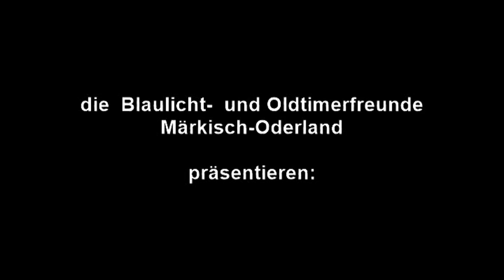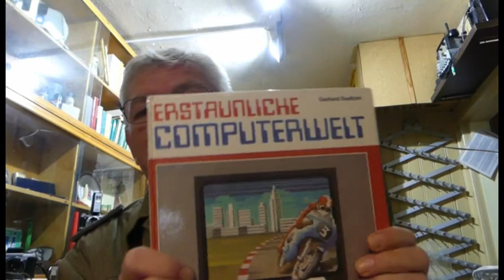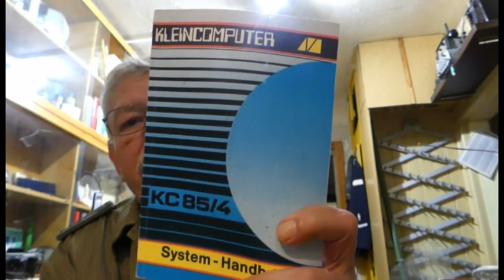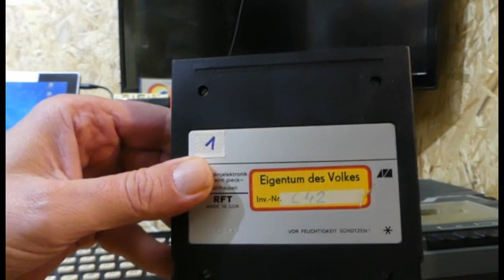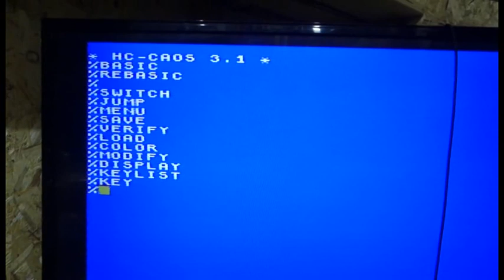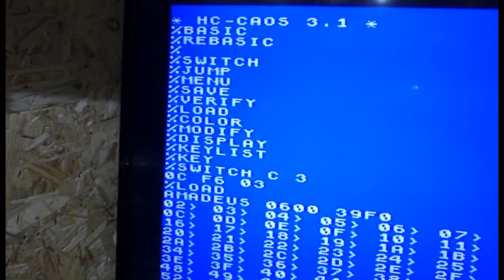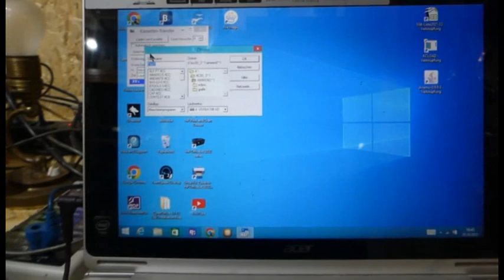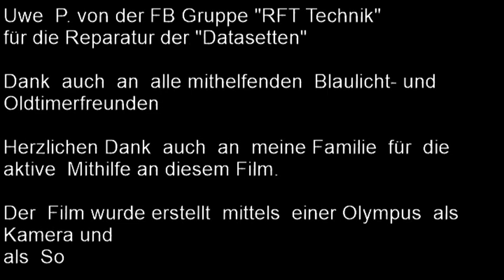KC 85 3 der HeimComputer 0001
Der KC 85-3 aus dem VEB Mikroelektronik Werk Mühlhausen lebt weiter.
Durch einen Sammlerfreund wurden uns drei DDR Computer übereignet. Der KC ist der Erste, welcher wieder funktionstüchtig gemacht wurde.